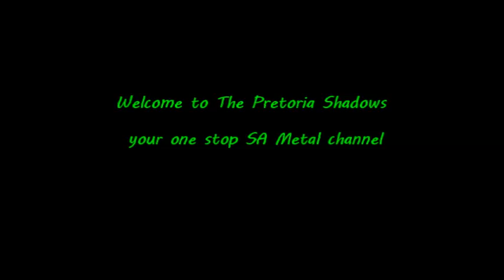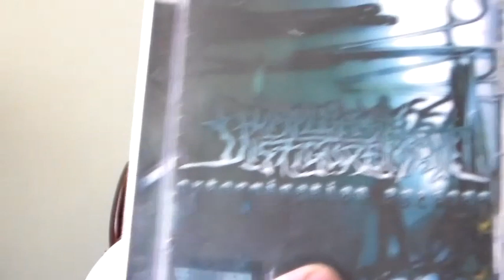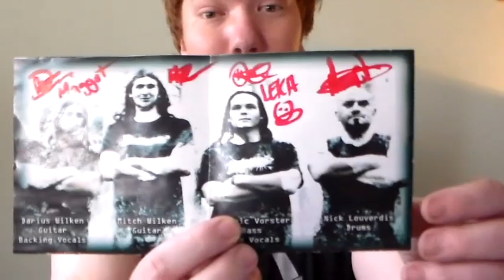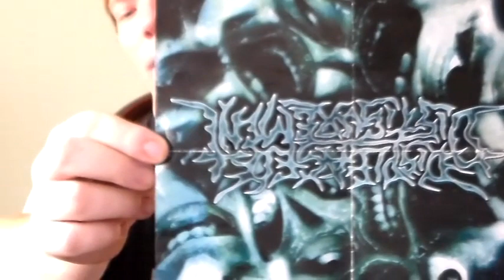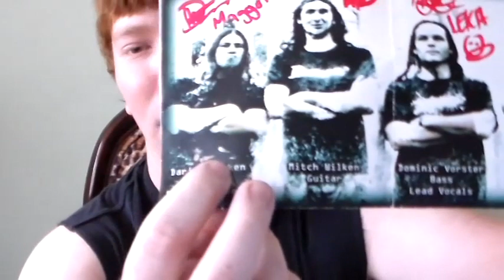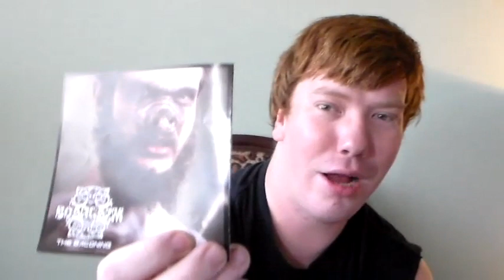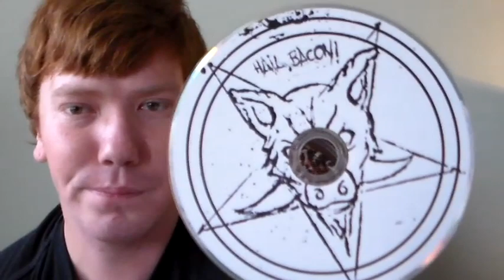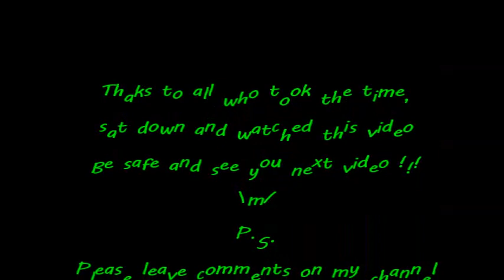Displeased Disfigurement + Boargazm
Displeased Disfigurement

Boargazm

   Wolmer Records